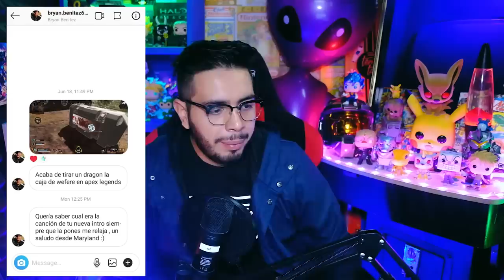Beta de Project Xcloud, Mario Kart tour es caca? Trailer y ediciones The last of us 2 - WJ